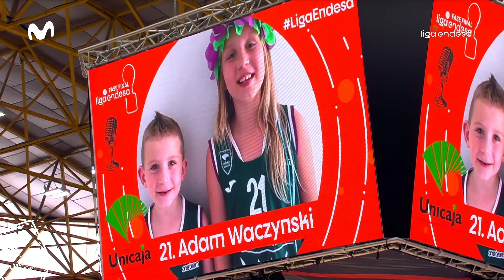Diario de... una Fase Final Excepcional (Capítulo 5): ¡Sorpresa a Waczynski!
Quinto capítulo de 'Diario de... una Fase Final Excepcional' en la que, con el patrocinio de Movistar España, ahondaremos en las cuestiones relativas al Unicaja durante la preparación y disputa del campeonato. En esta ocasión, Adam Waczynski recibe una sorpresa durante la presentación del equipo ante el Iberostar Tenerife que no olvidará... ¡Descúbrela!

Perfiles RRSS